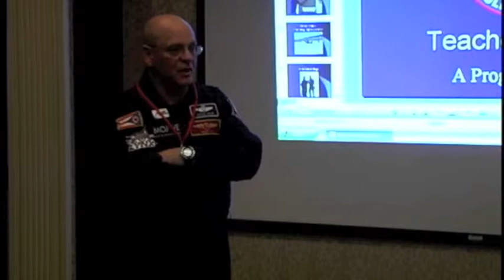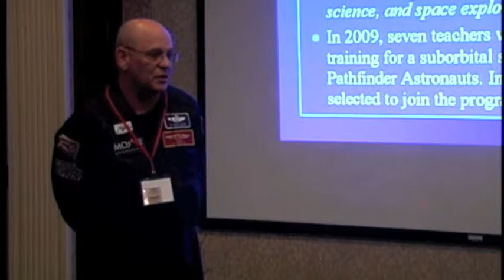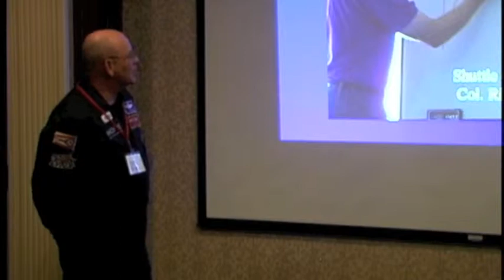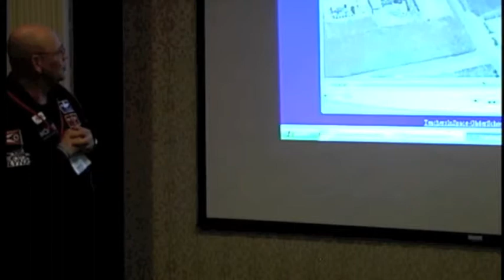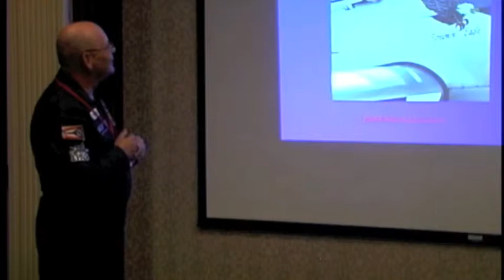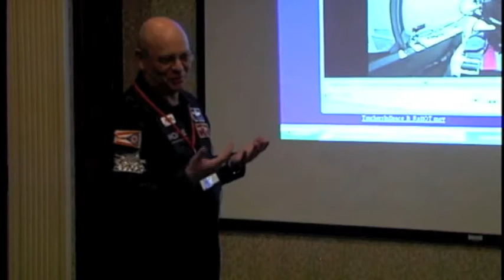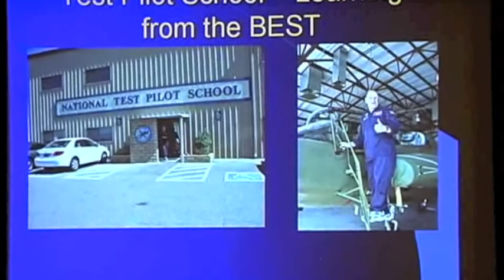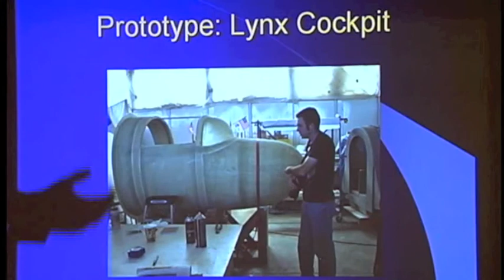(1 of 4) Steve Heck- Teachers in Space - Mars Society Conference 2010